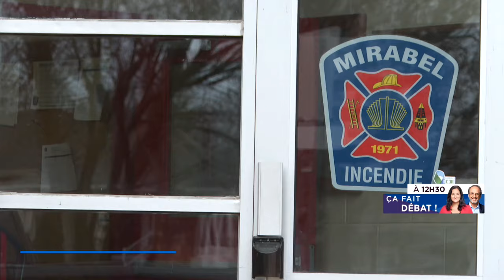Ado de 16 ans assassiné en 2021: la Couronne demande une peine pour adulte - explications 12h